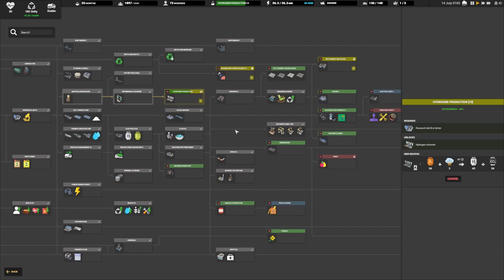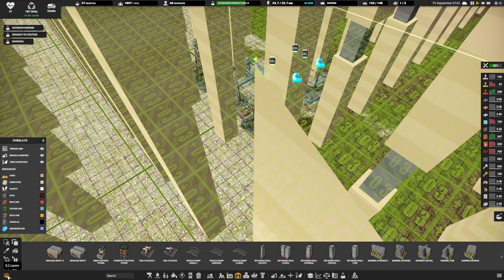A CLEAN AIR POLICY | CAPTAIN OF INDUSTRY | SEASON 6 EP 33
Welcome to my Captain of Industry Series as we check out the new game update.